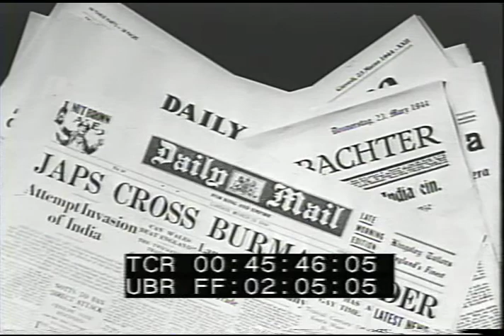LN 501 468 The Stilwell Road R4